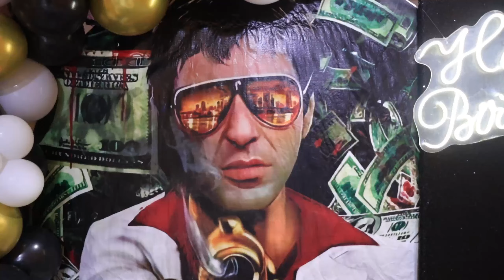Parranda 88/ Feliz Cumpleaños Daniel Siccha /Brayan Y La Nueva Resistencia / Xiomara Producciones